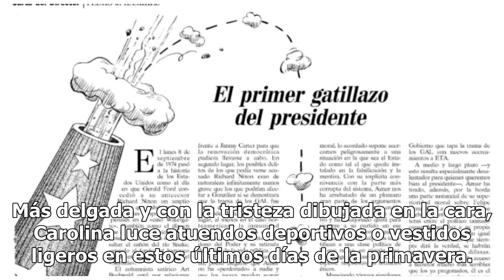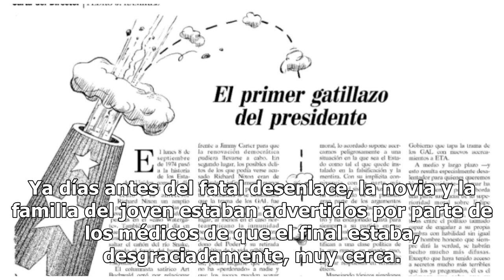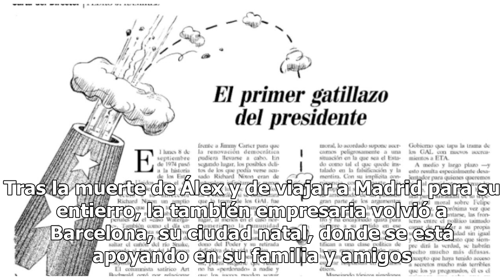Carolina Monje, aferrada a la mascota que adoptó junto a Álex Lequio para soportar su ausencia